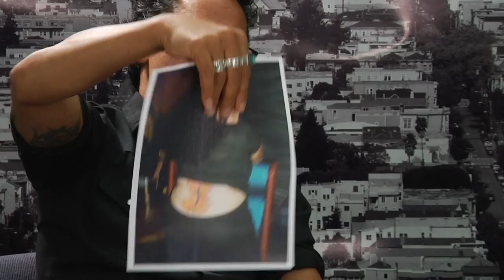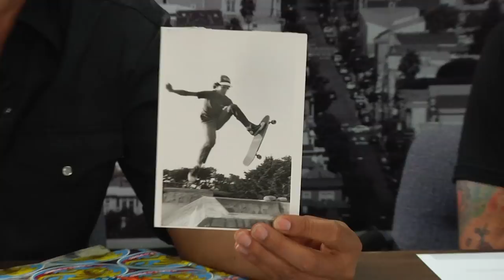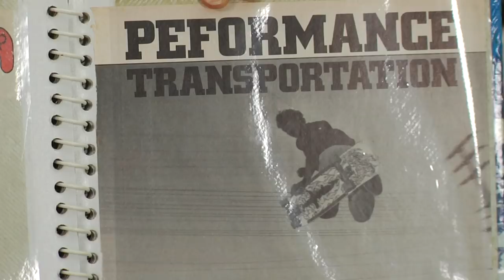BS with TG : Beta 1 Tommy Guerrero & Jim Thiebaud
Tommy Guerrero’s show BS With TG , Beta 1 with guest Jim Thiebaud.